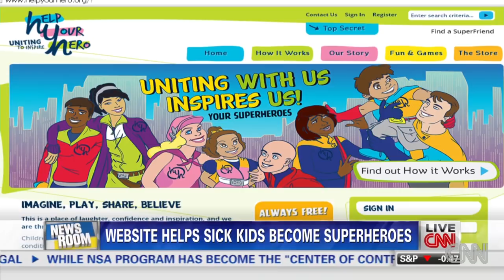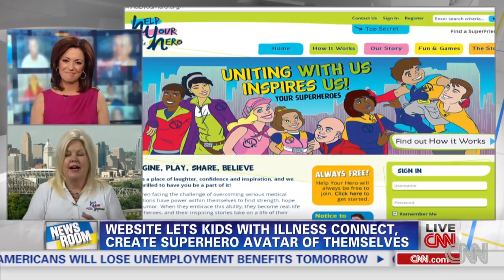Website helps sick kids become superheroes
CNN's Kyra Phillips talks to HelpYourHero.org's Jackie Waters about how her website helps sick children find strength.